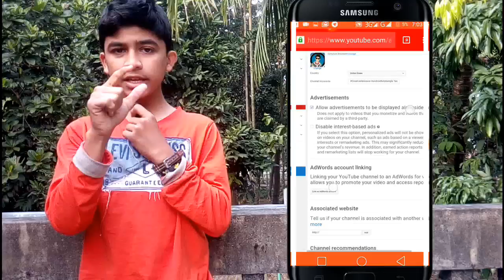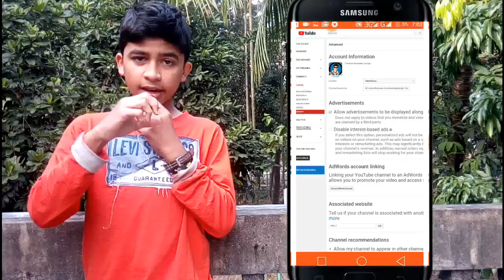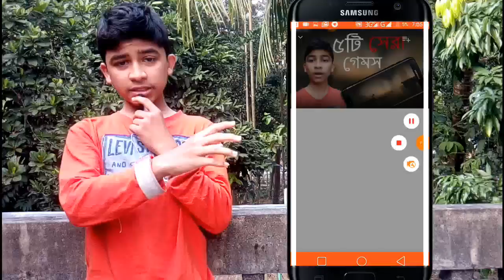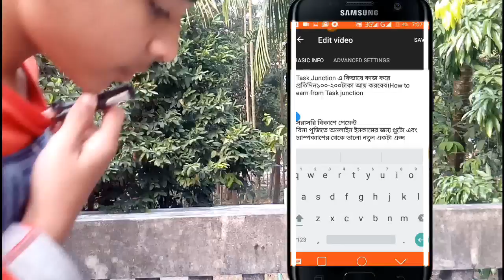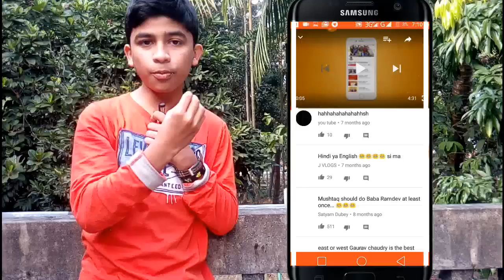নিজের চ্যানেল নিজেই Promote করুন # দিয়ে।How to Promote channel using Hashtag।Creative Reviewer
Hello Viewers🚻
Today In this Video I will show you how to promote your channel by using a simple # hashtag

So guys some of our subscribers don't know the right use of # hash tag So I came up with this video teach you guys

So Creative Reviewer is a Channel of All the techy Things about 🔥
📱Android Helps
🏆App reviews
🎮Game review and Hacks
🔥Product Review and Best budget Things

So. 😊

না বুঝলে😮